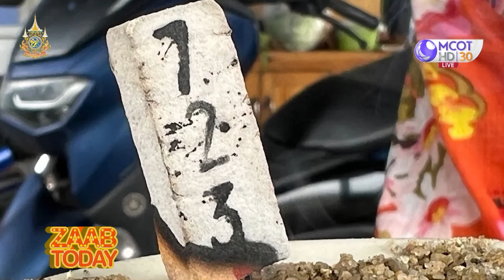ZAAB TODAY (1/3) | หนุ่มสุดทน หมาเพื่อนบ้านเห่าเสียงดัง บุกปาขวดแก้วใส่บ้าน | 7 ส.ค.67